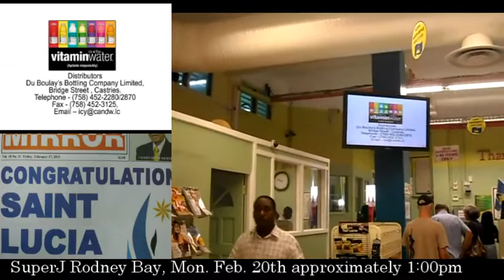VC RB Dubolays Vitamin Water